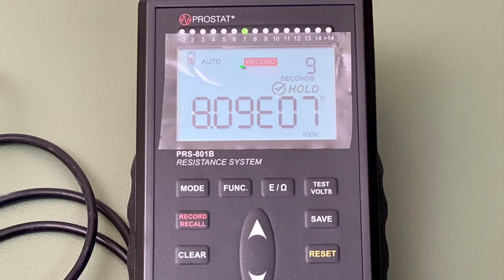Resistance to Ground test of ESD benchmat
Measuring Rtg onto an ESD bench mat  with PROSTAT PRS-801B Professional Resistance Meter